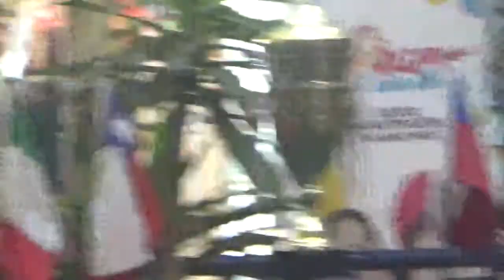Una vez mas en el stand de Autopista 84 en el Mall Paseo Quilín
Nuevamente recorro mi pista de autitos a control remoto favorita en este centro comercial santiaguino de la comuna de Peñalolén en Santiago de Chile

Peñalolén Santiago de Chile 9 de Febrero 2022